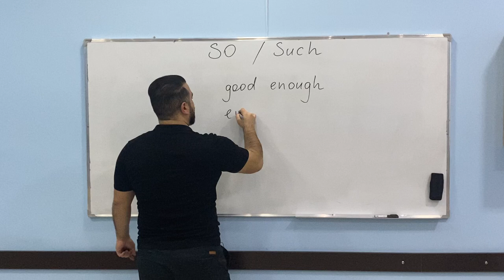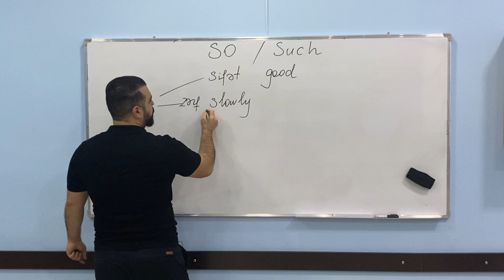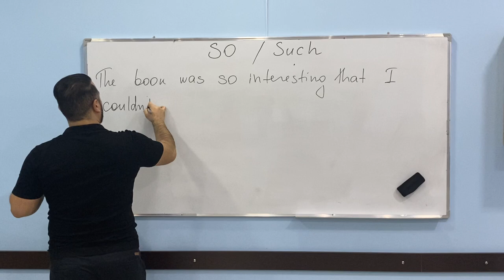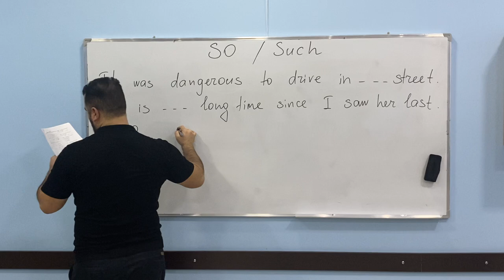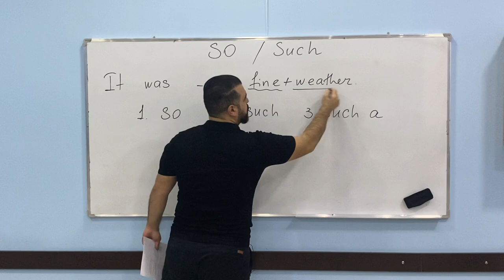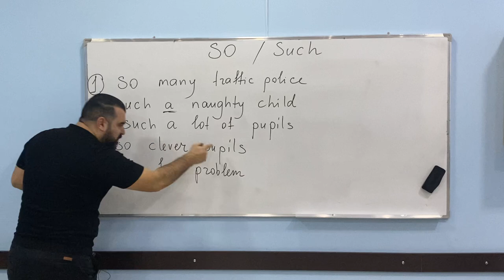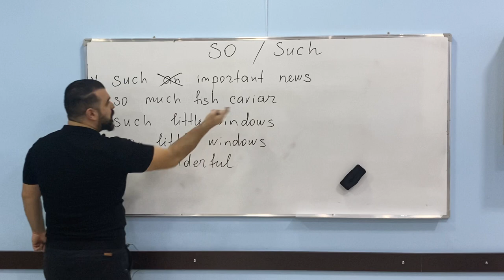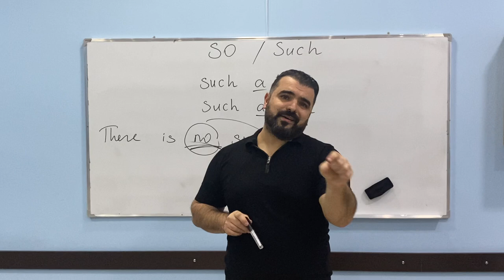So / Such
Abituriyent hazırlığı, MİQ, sertifikasiyaya hazırlıq üçün tam ödənişsiz dərsləri kanalımda tapa bilərsiniz. Videolardan xəbərdar olmaq üçün kanalı izləməyi, daha çox insanın faydalanması üçün yaxınlarınızla paylaşmağı unutmayın. ✅